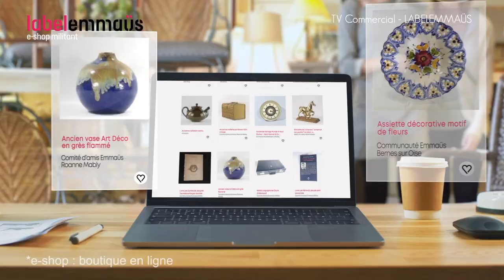JEAN-MARC LANCELOT COMÉDIEN VOIX OFF - SHOWREEL 2021 - ETVOIXLA.COM